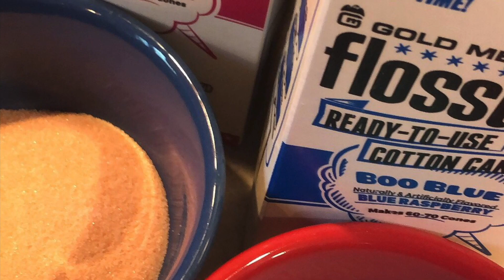Spoon River Macaron Co. Compilation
Spoon River Macaron Co. (formerly Mama's Macarons) -
I like to document my macaron adventures.  Here's a compilation of several of my videos and photos.  Enjoy!